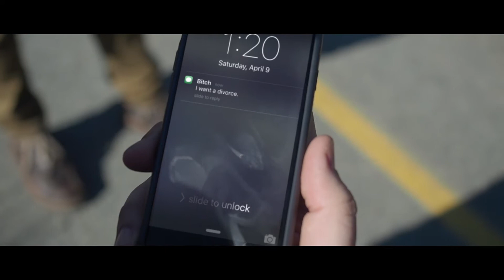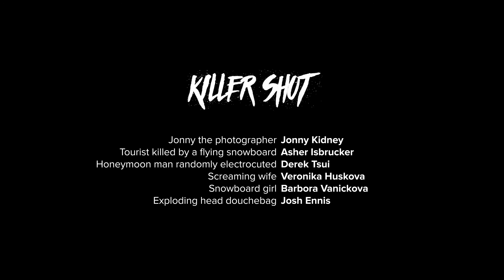AWARD WINNING SHORT FILM | KILLER SHOT | WSSF WHISTLER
Finalist Whistler 72 hours filmmaker showdown 2016 |  Winner Use of prop

Video created for 72-hour filmmaker showdown in Whistler.
We won the use of prop price. Fantastic result!

Director / Editor: Josh Ennis
Cinematography: Petr Basel
Special effects / Sound design: Marc Vilarnau, Asher Isbrucker

Actors:

Jonny photographer: Jonny Kidney
Douche skier: Derek Tsui
Snowboarder: Barbora Vanickova
Wife: Veronika Huskova
Douche explosive head guy: Josh Ennis

Let's make another short film together!

Shot on Olympus E-M5 II, M.ZUIKO Digital ED 12-40mm f2.8 PRO Lens, M.ZUIKO Digital 75mm f1.8 Premium Lens,